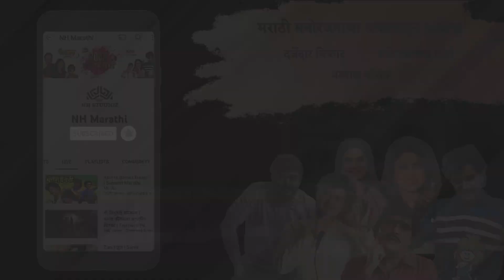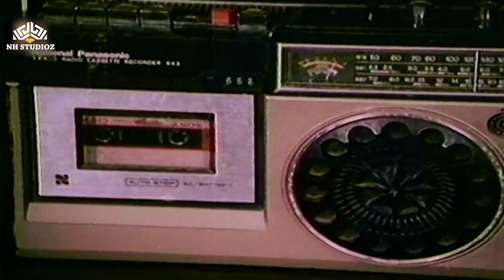अतरंगी रंजनाची धम्माल कॉमेडी 😂 | Gupchup Gupchup | Ranjana |Ashok Saraf | Shriram Lagoo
Movie: Gupchup Gupchup
Star Cast: Ashok Saraf, Mahesh Kothare, Ranjana,  Suresh Bhagwat, Padma Chavan, Vasant Khedekar & Shreeram Lagoo
Director: V.K. Naik